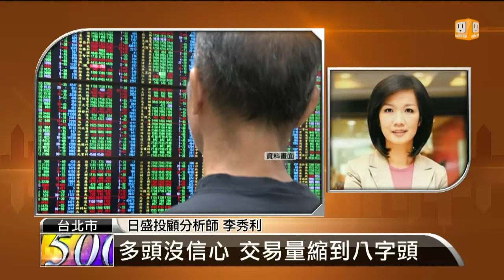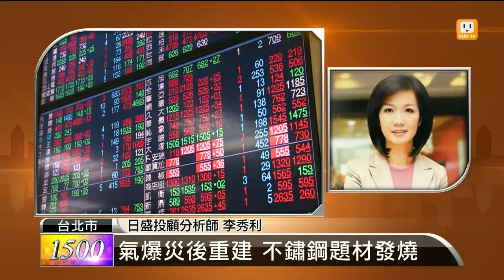【2014.08.07】名師解盤(2)iPhone6開賣倒數 蘋概股high翻 -udn tv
有消息傳出，蘋果大尺寸新iPhone，9月就會亮眼，蘋概股能不能再度成為主流呢？另外，還有那些個股族群可以留意？完整內容 , FB , Twitter , G+